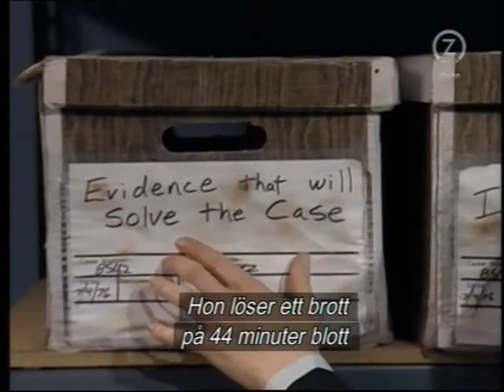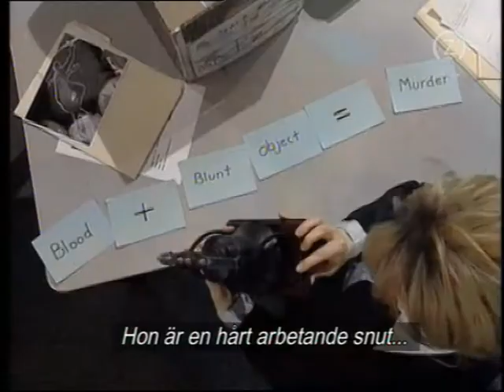MAD TV songs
hilarious compilation of song parodies from MAD-TV